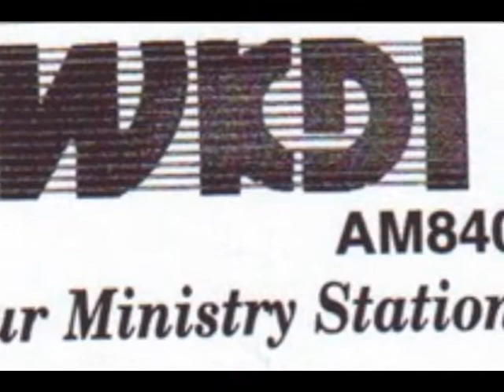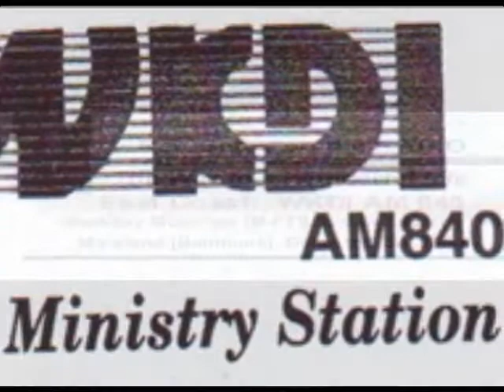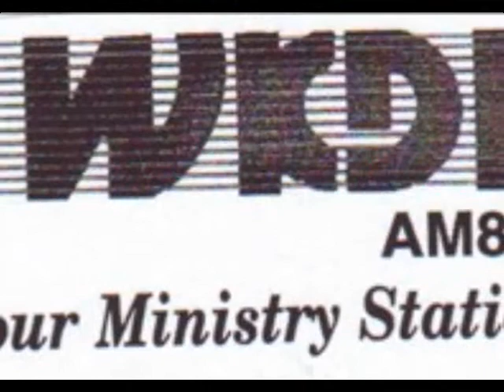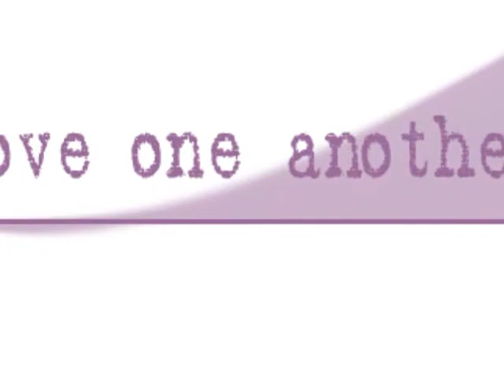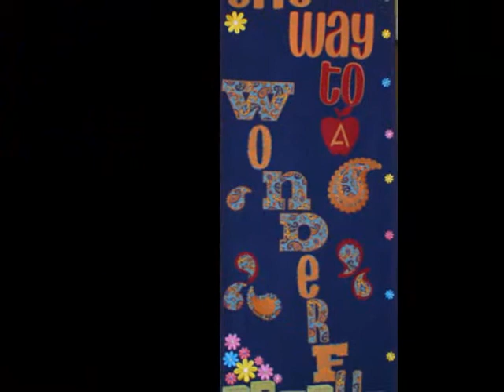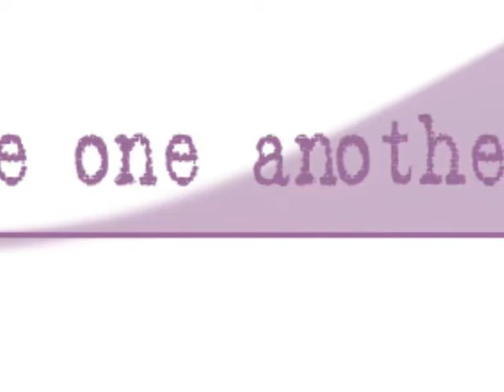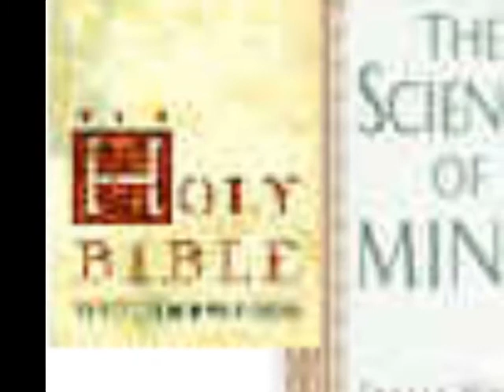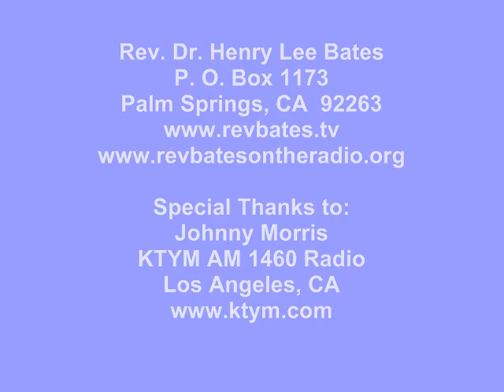obnoxious thoughts, The Way to a Wonderful Life, Rev-Henry Bates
spiritual, not religious, "live" radio broadcast from KTYM AM 1460 Radio, The Way to a Wonderful Life with Rev-Henry Bates, Palm Springs, California.  Teaching from the tradition of Dr Joseph Murphy, Rev Ike, Dr. Frank Richelieu, and Dr. O. C. Smith, Rev Bates' message is dynamic and definitely filled with conviction and faith; spiritual , not religious. This audio was taken from The Way To A Wonderful Life Radio Program presented live from Palm Springs California by Rev-Henry Bates on KTYM AM 1460 Radio, Los Angeles, broadcast "live" from Palm Springs, California Includes quotes from the radical Jesus and the American mystic, Ernest Holmes and Dr. Frank Richelieu. The Way to a Wonderful Life is also broadcast "live" from Palm Springs, on WKDI AM 840 Radio in Maryland, including Baltimore, Delaware and South Jersey, Monday through Friday 9:30 a.m. Eastern Time, Saturday Nights 7:30 p.m. WINB International Shortwave Radio and simulcast for more information.